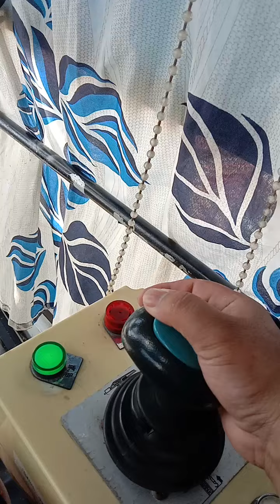tower crane operator VLOG